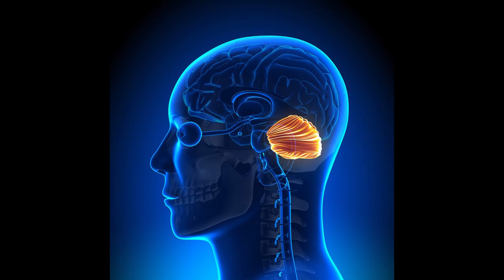POLICJANT strzelił w GŁOWĘ zatrzymanemu w San Diego - jak wyglądałoby to w Polsce? | BRI #13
Siema. Dzisiaj o skrajnie niebezpiecznej interwencji w której policjanci zostali zmuszeni do oddania strzału z bezpośredniej odległości w głowę napastnika. Ja mogłoby to wyglądać w Polsce? Zapraszam.